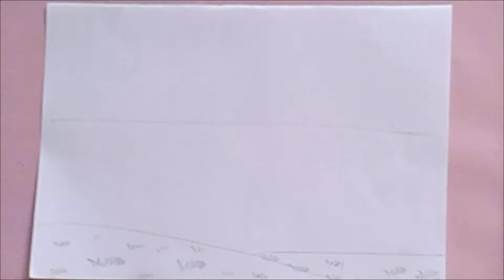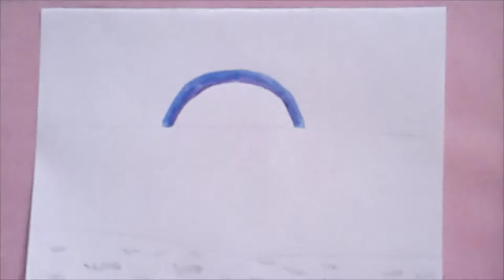How to draw a scenery of rain bow step by step for learner phop sophat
This video you can learn How to draw a scenery of rain bow step by step for learner phop sophat
how to draw a rainbow with a pot of gold,
how to draw a rainbow dash from my little pony,
how to draw a rainbow draw so cute,
how to draw a rainbow dripping,
how to draw a rainbow easily,
how to draw a rainbow emoji,
how to draw a rainbow easy step by step,
how to draw a rainbow how to draw a rainbow,
how to draw a rainbow rose step by step,
how to draw a rainbow step by step easy,
how to draw a rainbow tree,
how to draw a rainbow things,
how to draw a rainbow trout step by step,
***Social Media **

In my channel you can learn about how to draw a lot of pictures step by step for learner person and kids.